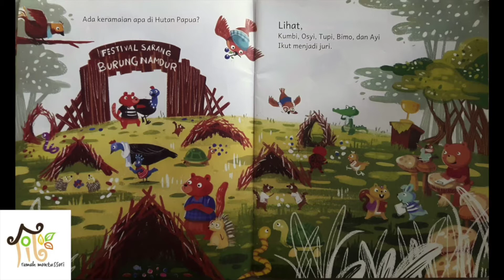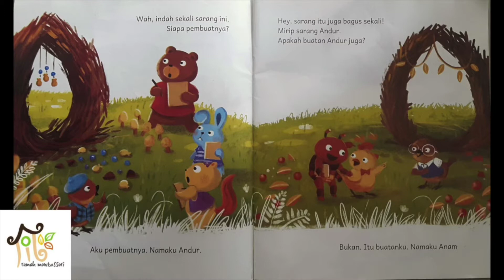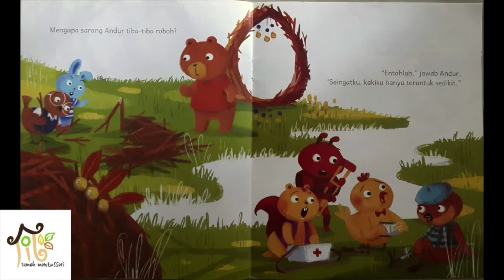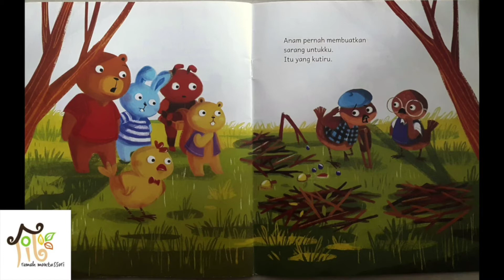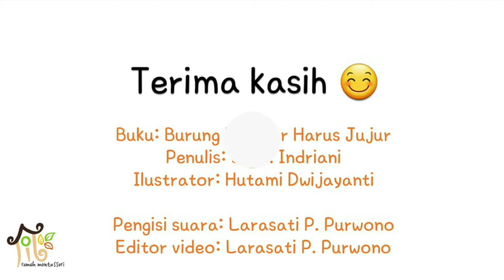Bercerita & Bernyanyi Bersama (Literasi) 15052020 RM GL - Materi belajardirumah Term April-Juni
Video ini berisi materi pembelajaran term April-Juni 2020 yang ditujukan kepada siswa-siswi Rumah Montessori Griyaloka Tangsel untuk bekal ide belajardirumah selama masa darurat pandemik covid19.
Video ini bertujuan untuk meningkatkan kemampuan dan kecintaan anak-anak terhadap literasi melalui aktivitas bercerita dan bernyanyi.
Aktivitas inipun sangat bermanfaat untuk menstimulasi anak-anak untuk persiapan masuk ke tahap mendengar, berbicara, membaca dan menulis.
Bagi anak-anak yang terlambat bicarapun dapat diupayakan stimulasinya lewat kegiatan bercerita dan bernyanyi ini.
Selamat menyimak cerita atau mencoba nyanyikan lagunya ya!
Semoga bermanfaat dan menjadi inspirasi bagi siapapun yang membutuhkannya.

Salam Hangat
Rumah Montessori